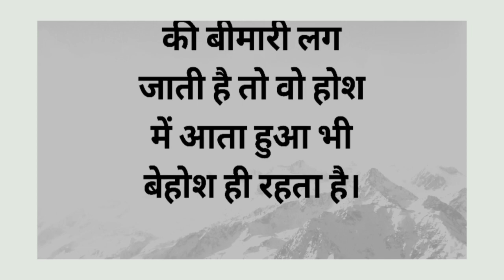Jindagi ke kuch anmol vachan// AK Voice